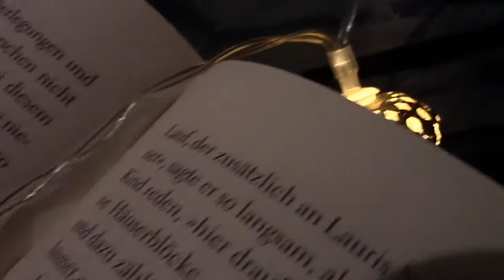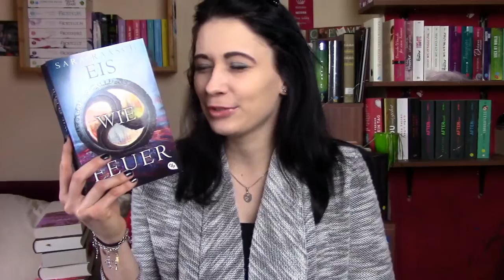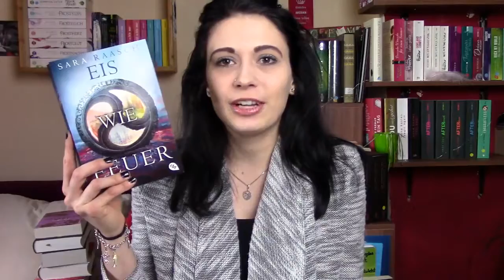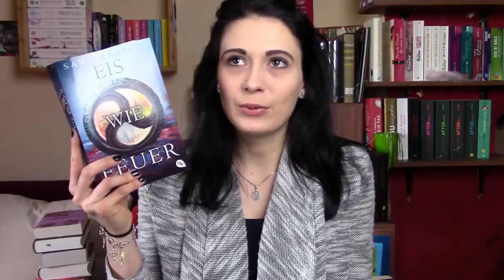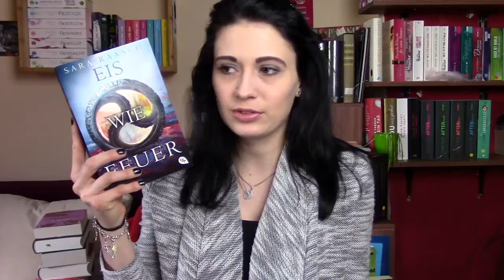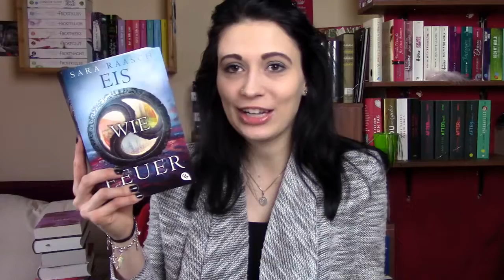[Rezension] Eis wie Feuer | Sara Raasch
Heute möchte ich euch wieder ein Buch vorstellen. Bitte beachtet, dass dies ein 2. BAND ist! Viel Spaß mit dem Video :):

* **Das Buch